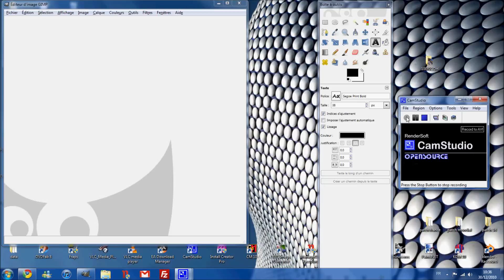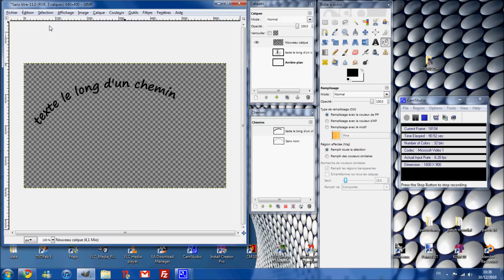Creer un texte arrondi